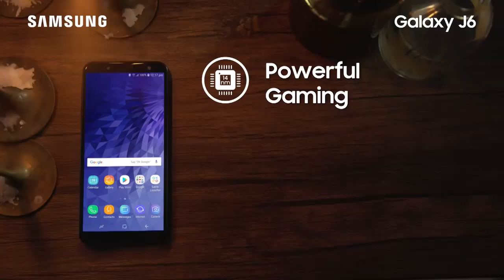Galaxy J6 Scary Challenge with Richard Juan